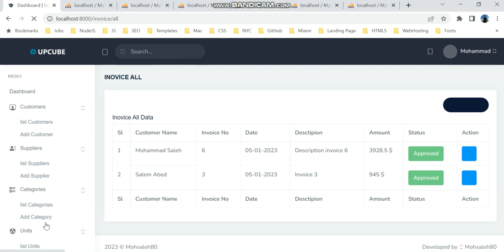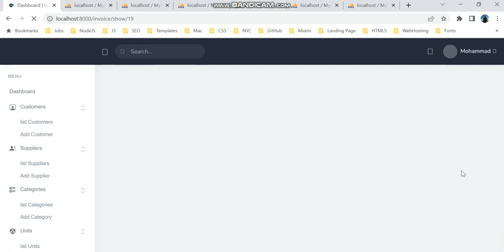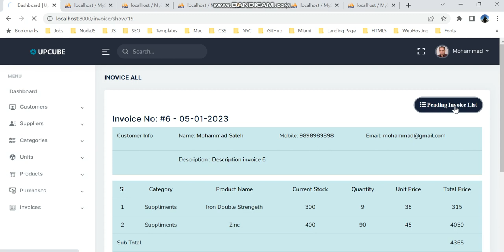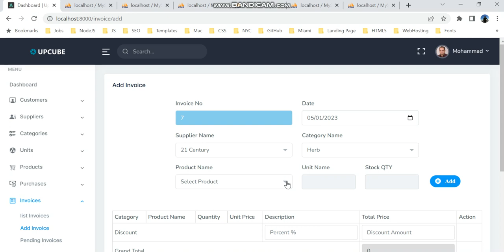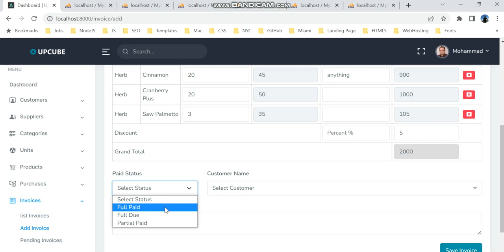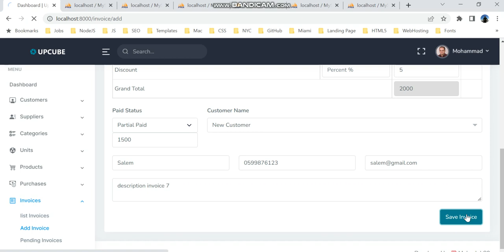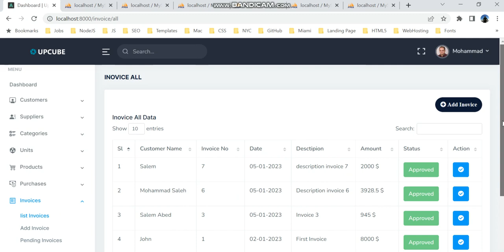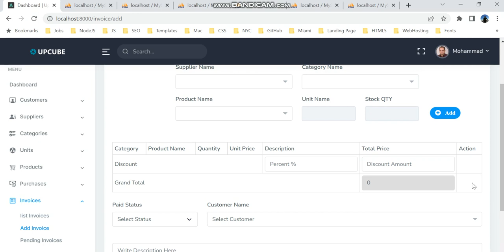PHP_Laravel_05_01_2023